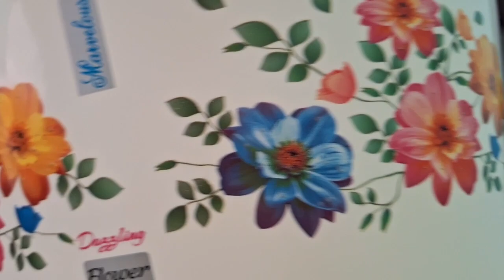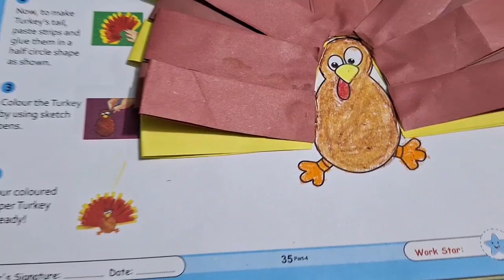মুসলিমদের নিয়ে এত সমালোচনা কিসের|উপর দিকে থুতু ফেললে নিজের গায়েই পড়বে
If you like my videos please comment and share